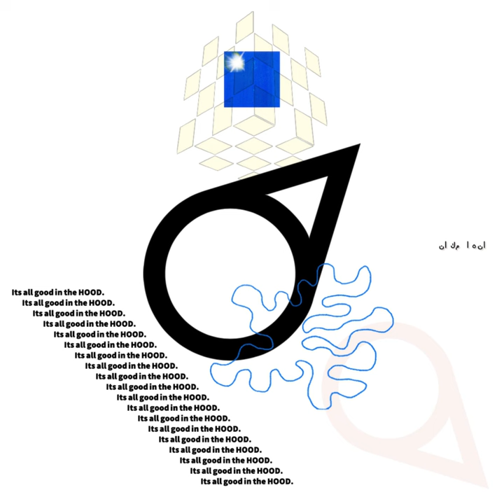KRISTIAN BEATS FOR SALE 2023 (PISTAS KRISTIANAS 2023)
PROD.ITSTHEREALLAURENJENICE

5
22
an awesome praise
biggie type beat
dssssss
fgh
jkasfdhoauesfh
jnsq
mix2infinityandbeyondcheeko
BYD
Monster
Music Video transition
NO
PTRIDE
SB
TLTT
TRAP 182
TULEELULEELALALA
ummm
walking you out
waterr